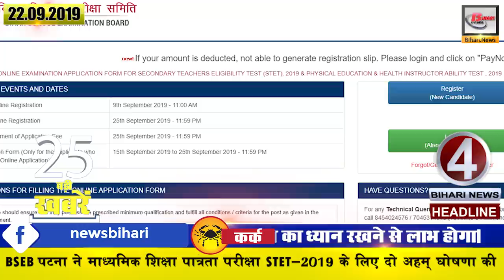Daily Bihar Today news update of all Bihar districts in Hindi.Patna gaya Bhagalpur & Muzaffarpur.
Daily Bihar latest today news update from Bihar districts.Today 22nd September 2019 :-

1-The education department released the district wise teachers vacancy list for the districts of Bihar
2- BJP happy with the success of the service week organized by BJP on the occasion of Prime Minister Modi birthday
3- Only after paying the salary of the teachers, the District Education Officer and Program Officer will be able to take their salary.
4- Mathili Hindi literature's famous writer Dr. Usha Kiran Khan expressed her happiness
5- BSEB Patna announced two important posts for Secondary Education Eligibility Test
6- Now even middle class people will get help to build houses
7-The special examination of Bihar University graduate Part-2 students from September 24
8 - National and international fame bisfi will get status of Vidyapati birthplace tourism
9-Bumper restoration in middle and +2 schools in Bihar
10-Ang Bhagalpur Ranchi Express will go from China to China
11-Bihar spoke on NRC
12-JDU chief spokesperson Sanjay Singh told RJD vice-president
13-UP Chief Minister Yogi Adityanath to Bihar's famous educationist Dr. Kumar Arunoday
Awarded
15 - Committees of all district units including Bihar LJP state dissolved
16-RJD Subodh Roy supports
17. Two years exemption for taxpayers in the decision of the 37th meeting of the GST Council held in Goa
18. Turned out to make common people aware of road safety standards and legislation
19. Mahi reached his hometown Ranchi after completing his army duty
20. PankajTripathi and ManojBajpayee will be seen in Sony Channel's "TheKapilSharma" show this weekend
21-KBC-11 Bollywood actress SonakshiSinha on the panel of special guests in the 25th episode of
We will soon come with our new video.